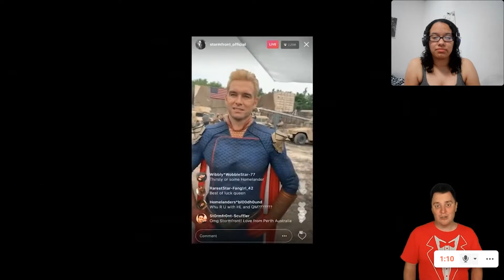The Boys Season 2 RECAP Reaction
Hi! My name is Lola, and this is my reaction to The Boys Season 2 RECAP by The Man of Recap.